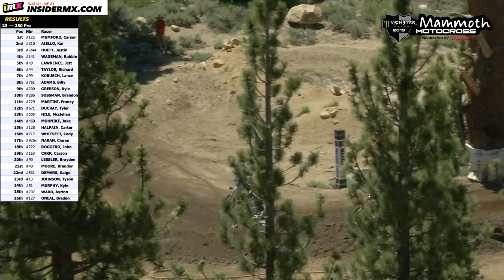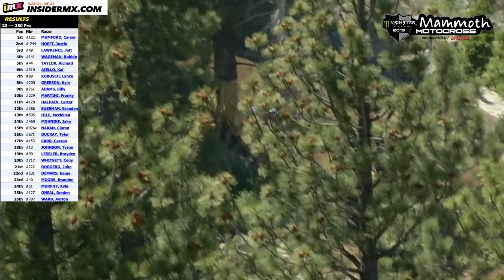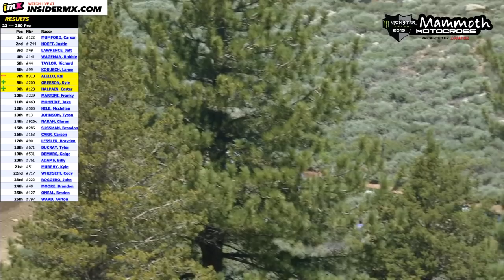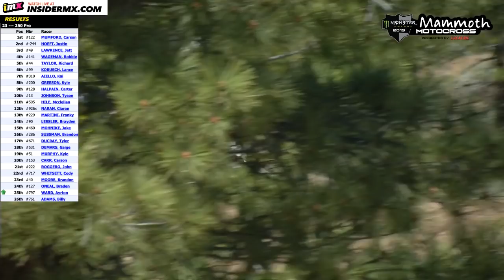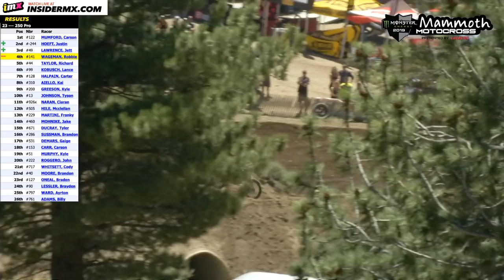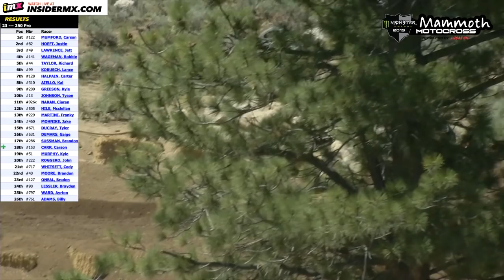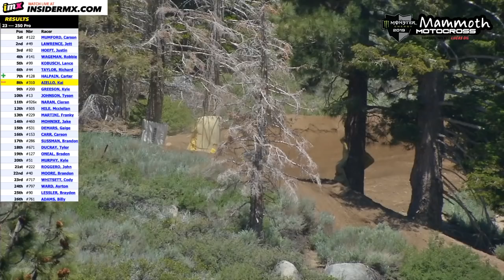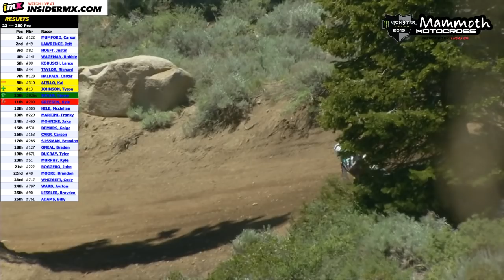Mammoth Motocross | 250 Pro Moto 1 | Day 2 (2019)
Monster Energy Mammoth Motocross Presented by Lucas Oil 250 Pro Moto 1 from day 2.